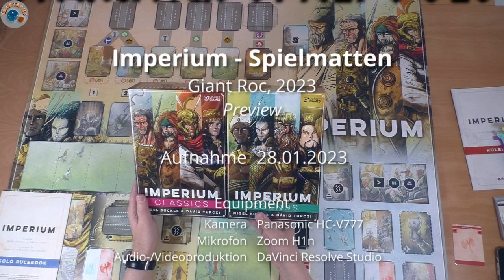Let's Preview: Spielmatten zu Imperium Klassik/Legenden #01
Heute spielen wir nicht. Wir schauen uns die Spielmatten für Imperium (Klassik/Legenden) an.
Zumindest die Prototypen.
Ich erkläre Euch das Layout und meine Gedanken während des Entwurfs.
Die Matten kommen 2023 von Giant Roc und laufen aktuell in der Spieleschmiede.

00:00 Intro
00:00 Start
00:13 Einleitung
02:13 Das Projekt
03:29 Transparenzhinweis
04:34 Zuckermatte: Der Markt
09:24 Matte Hari: Die Spielerauslage
14:24 Automattesierung: Die Solo-Matte
22:55 Frage an die Community
23:52 Horizons: Ein Ausblick
27:48 Outro

- The Guild of Merchant Explorers
- Revive
- Café
- Cyberdoom Tower
- Noah Planet

Es sind noch weitere Spiele im Zulauf, freut Euch also auf mehr.

- Terraforming Mars
- Robinson Crusoe: Abenteuer auf einer verfluchten Insel
- Spirit Island
- Under Falling Skies
- Dune: Imperium
- Imperium: Classics bzw. Legends
- Pax Pamir
- Arche Nova
- Gaia Project

- Kanban EV
- Black Sonata
- Maquis
- Micro City

Euer Spartacus